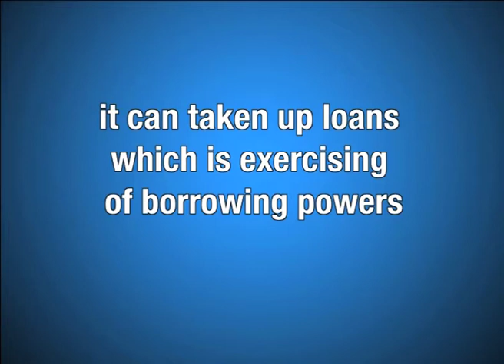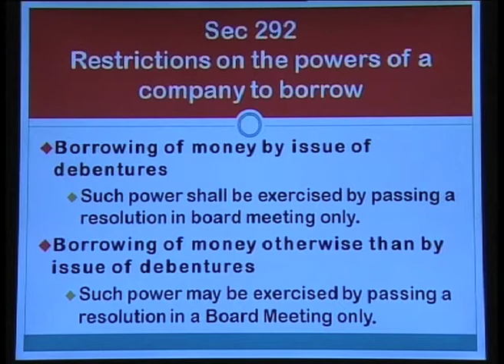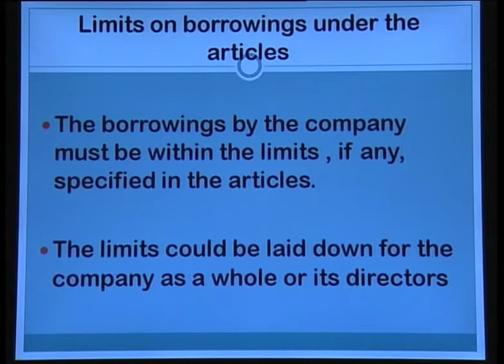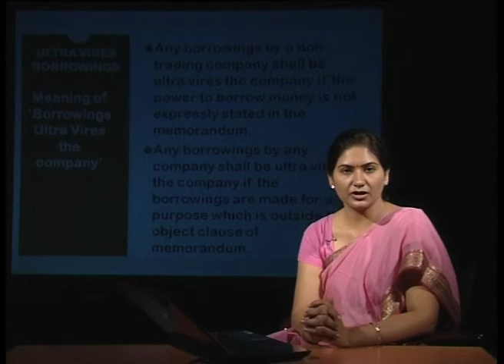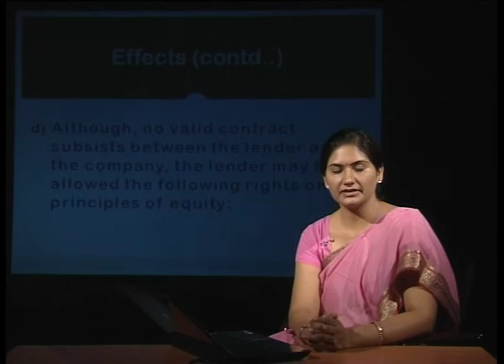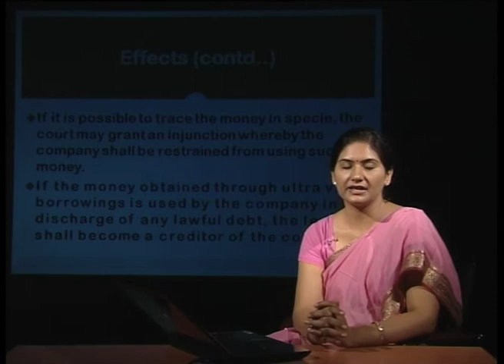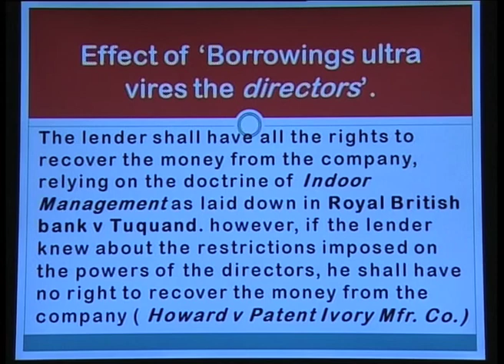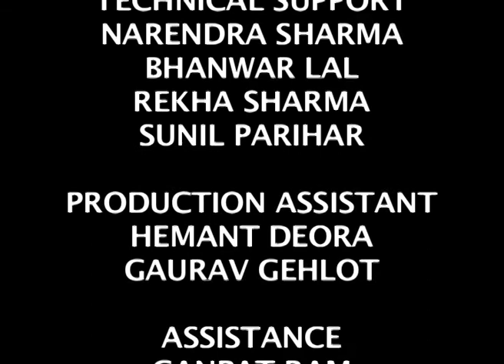Company law: Capital Management